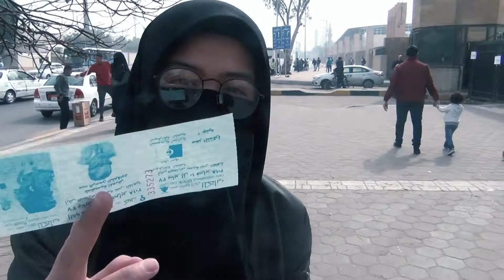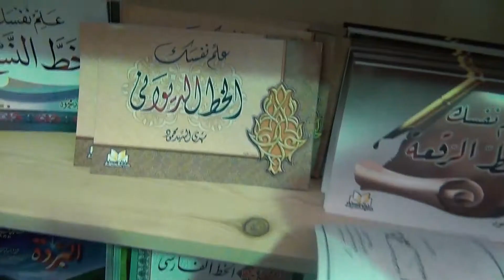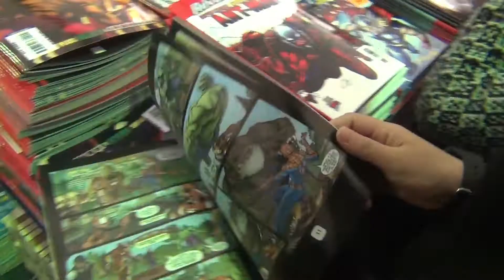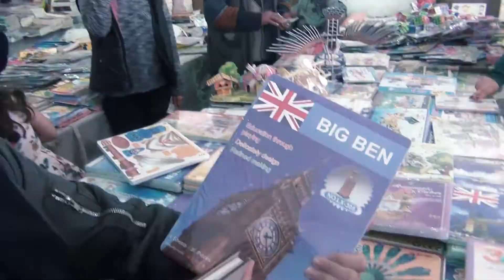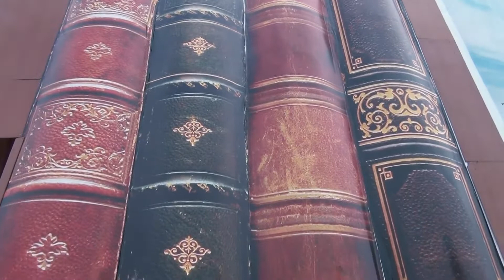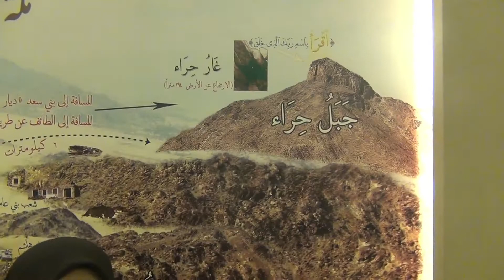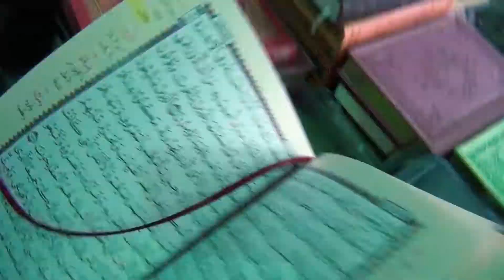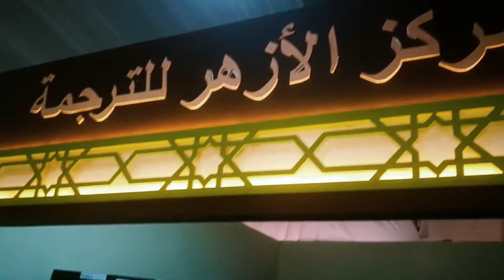Cairo International Book Fair 2018 l PESTA BUKU TAHUNAN TERBESAR KAHERAH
Pesta Buku Antarabangsa Kaherah 2018